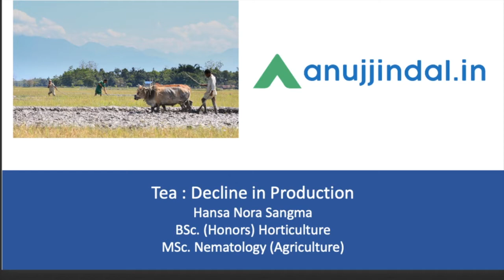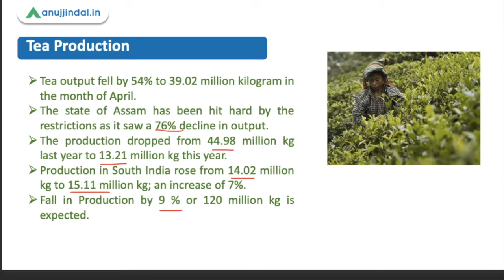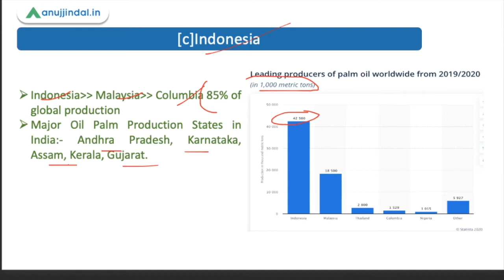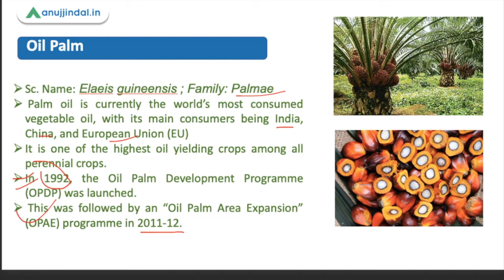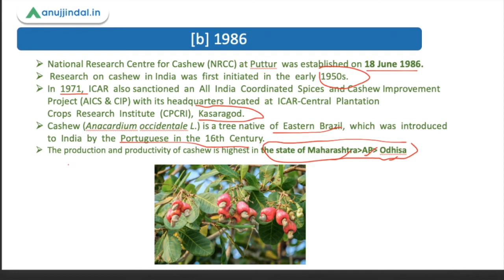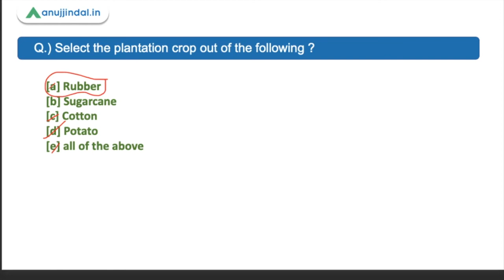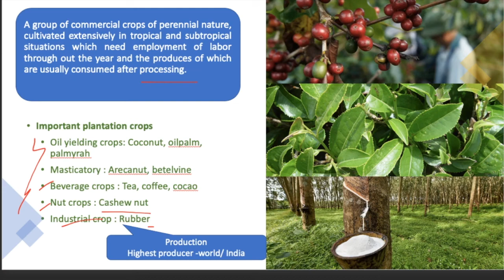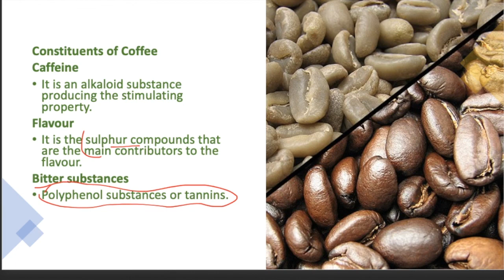TEA: Decline in Production | NABARD & IBPS SO - by Hansa Ma'am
In today's session, we will be talking about tea production in India, the highest producers of tea in the world, and in India.
We will also solve a few questions related to plantation crops and try to cover the imports point
Do watch the whole video.

NABARD Grade A:
I am providing heavy discounts on my NABARD Grade A. You can check the Courses